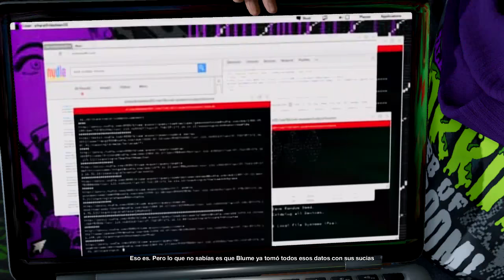WATCH DOGS 2 | HACKEANDO A GOOGLE #9